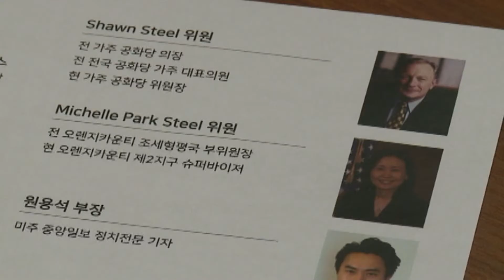120216 트럼프 공약..한인경제 어떤 영향?